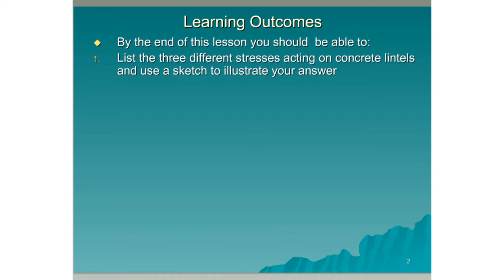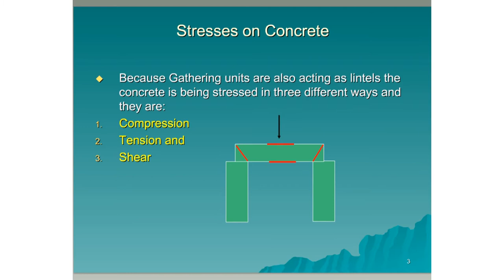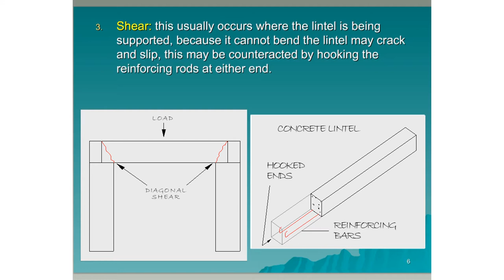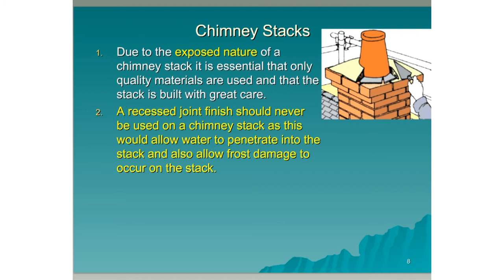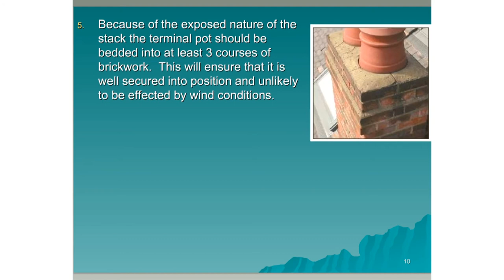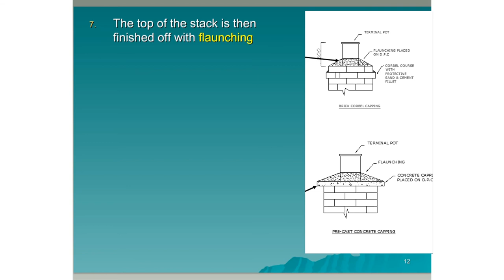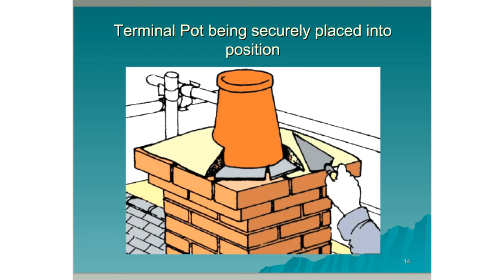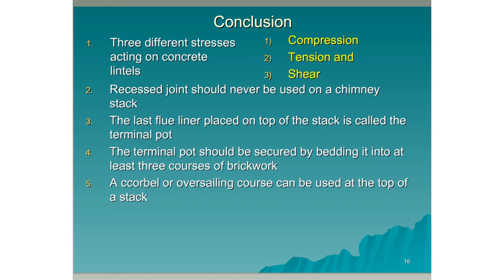6 Chimney Stack Construction